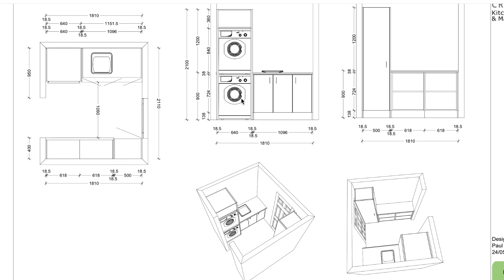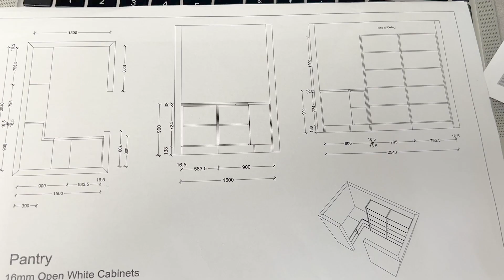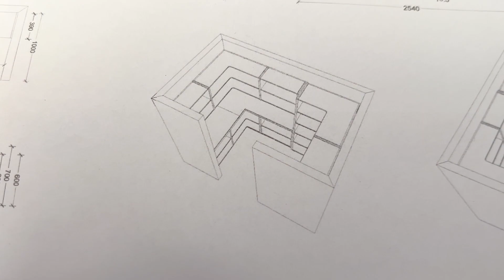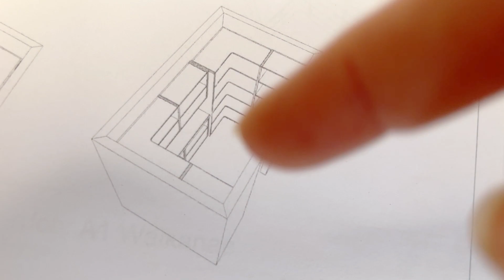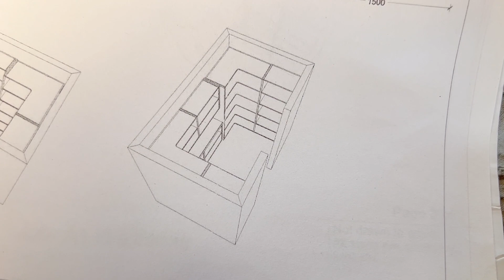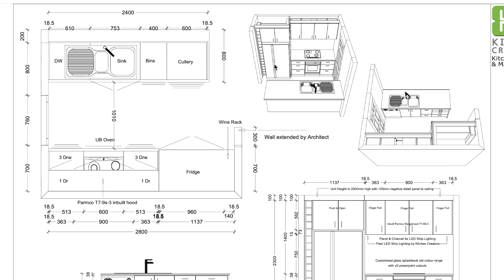NEW HOME! Colour choices , kitchen & laundry plans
Have a look at the colours I chose and a more in depth look at the kitchen & laundry ↓↓↓ Click for more! ↓↓↓